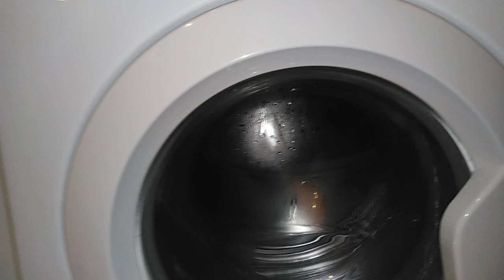This is included in the warranty